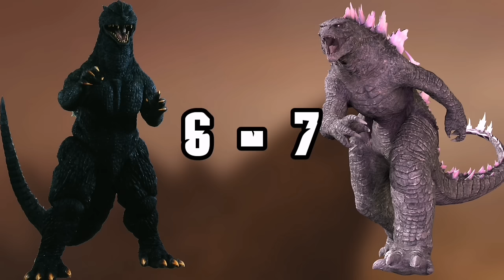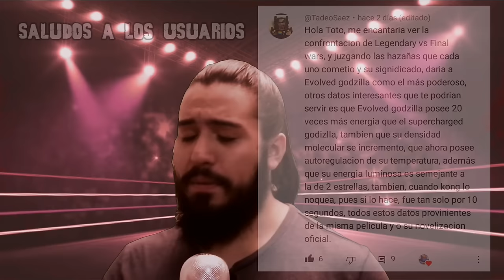Final Gojira vs Legendary Godzilla ¿Quién Ganaría? WFF Capítulo 1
Hey chicos, como están, hoy les traigo un video hablando sobre Godzilla Final Wars, y porque es el más Gigachad de todos, espero les guste, hasta la próxima.

Muchas gracias.

Godzilla Original Theme Soncg No Copyright
Godzilla vs Biollante Soundtrack - Bio Wars
Godzilla 1954 - OstFrigate March
Max Steel - Main Theme
Counter Strike 1.6 Theme Song
Graves of the Axalon - Transformers Beast Wars
Left 4 Dead - Menu Theme
Transformers G1 Soundtrack Fire Water